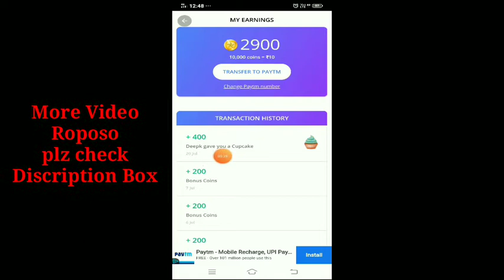Roposo Coins Problem Fixed \ Roposo में अब सबके Coins बढ़ने लगेंगे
नमस्कार दोस्तों
Aaj ki video me hum aap ko bataygai ki roposo me coins problem the vo ab fixed ho gayai hai.. us k lea aap ko Kya karna hai.. jaada jaankri k lea video ko end Tak jarur dekhai aur jaada se jaada logo ko share Kare taaki ya usefull information sabko mil Sakai..

Follow me TikTok :-- @sanjutherightstep